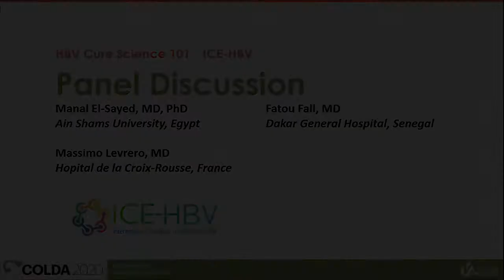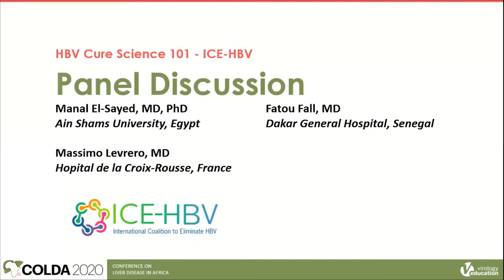Panel Discussion | HBV Cure Science 101 - ICE-HBV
Learn more about the Conference on Liver Disease in Africa (COLDA) 2021 that will take place from 9 September 2021 to 11 September 2021

Registration for the 2021 webinar is open and fee is waived for healthcare professionals